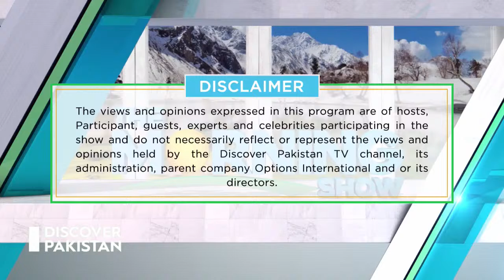Watch "The Morning Show" with Nazeer Ahmad Ghazi and Muhammad Usama Ghazi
"The Morning Show" with our guests Justice Nazeer Ahmad Ghazi (R) - Religious Scholar, Show host and Muhammad Usama Ghazi - Journalist, Anchor Person